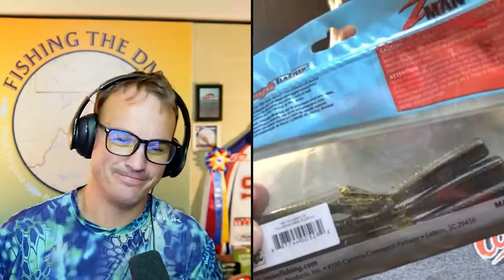Potomac River with Jeff Greene of Shallow Water Fishing Adventures Guide Service.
On this episode of Fishing the DMV we have on 4th of July special with Jeff Greene of Shallow Water Fishing Adventures Guide Service.